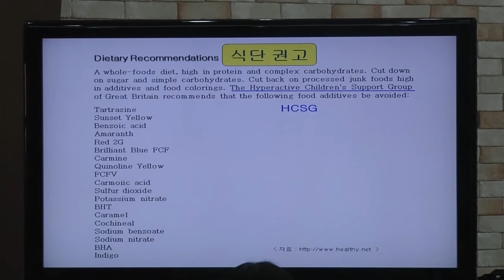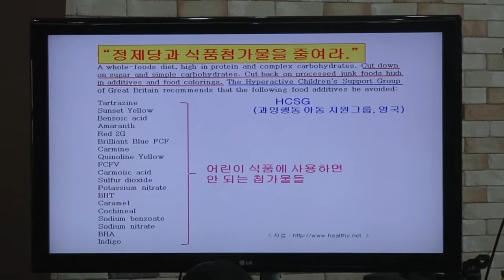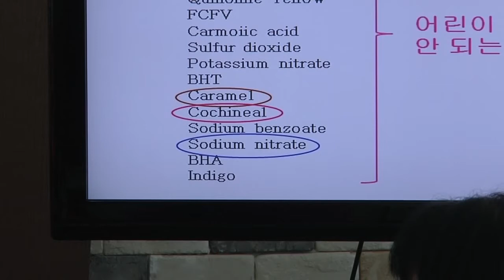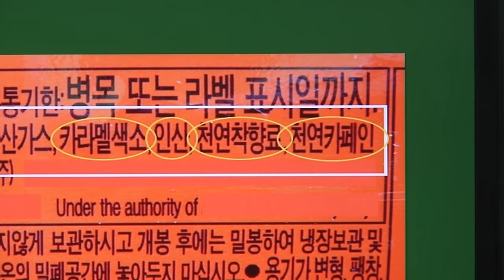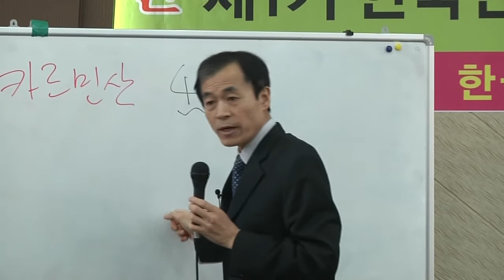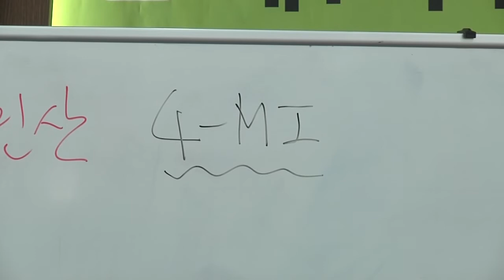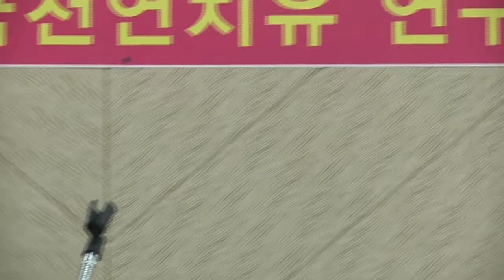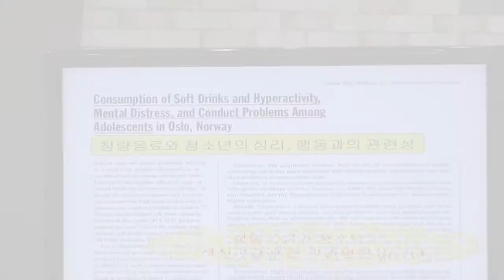[천연치유연구원] 식품 첨가물의 유해성 3회 - 식단권고 편